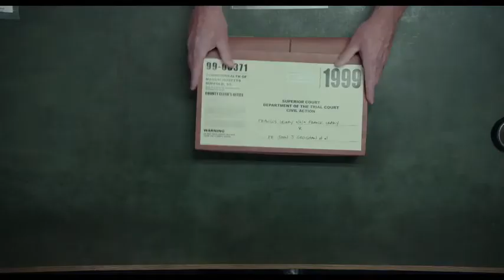Spotlight (2015) / Trailer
Spotlight (2015) / Spotlight / Trailer
The true story of how the Boston Globe uncovered the massive scandal of child molestation and cover-up within the local Catholic Archdiocese, shaking the entire Catholic Church to its core.